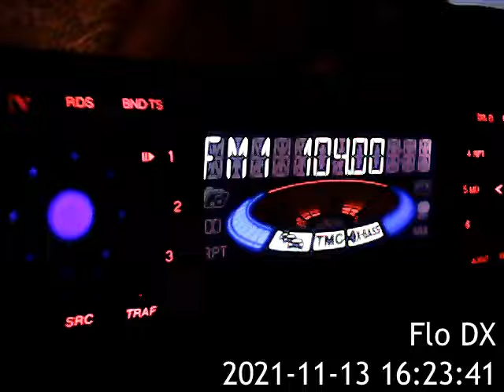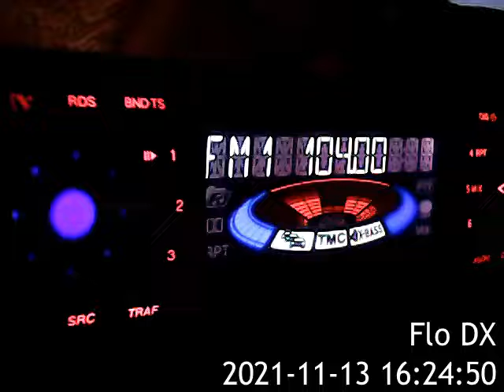FMDX V 104,0 Radio 1 Gabrovo low pwr 0.4 ab 205KM